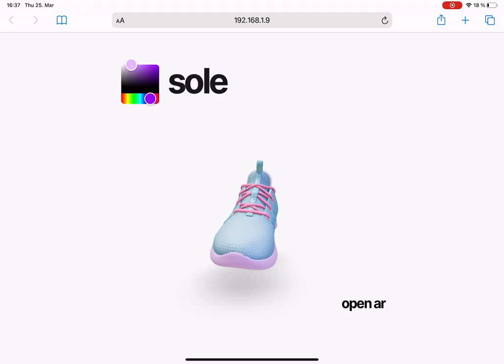AR Product Customization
We are working on a product customization tool with augmented reality. Our first demo features a sneaker. In this case there are three customization options including shoe lazes, sole and the overall color.